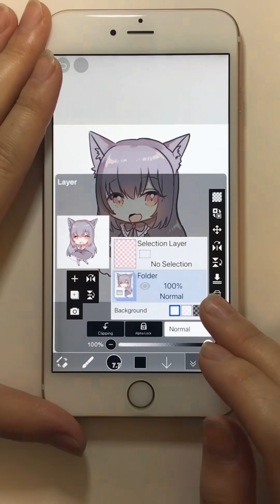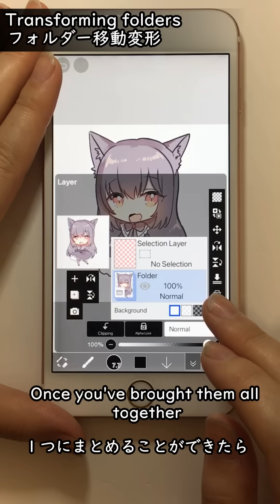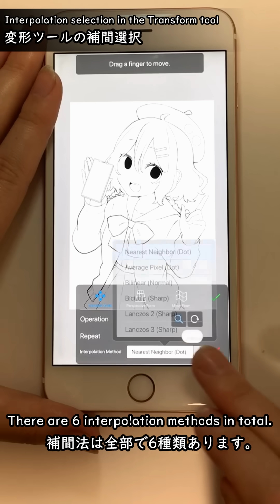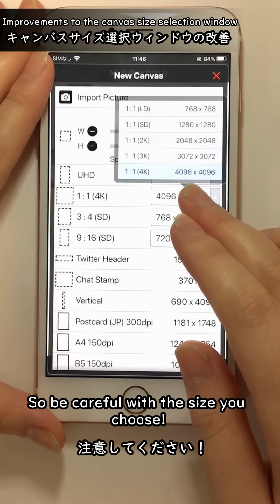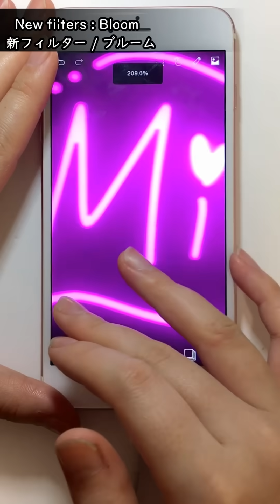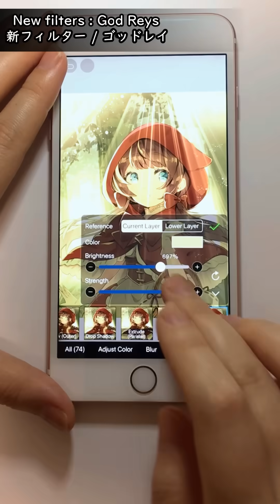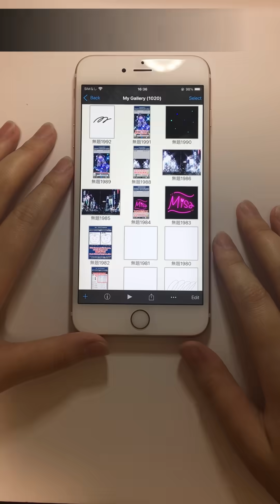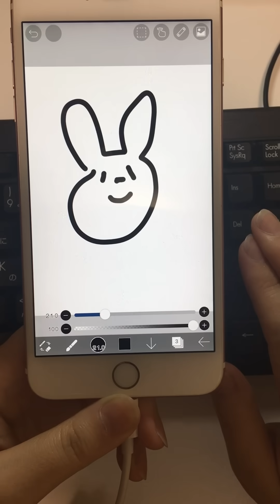【ibisPaint】New function ver 9 ❗【Convenient】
【New function ver9】This is Misa! ibis Paint ver9 has been released! This time too, there are plenty of contents! Go to the store now and update ibis Paint!

🔻 Follow Me 🔻